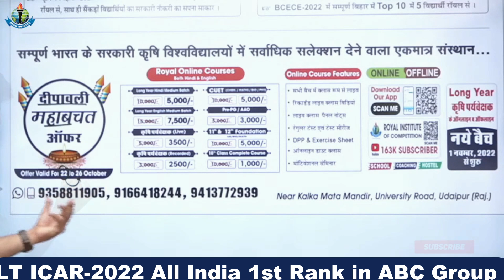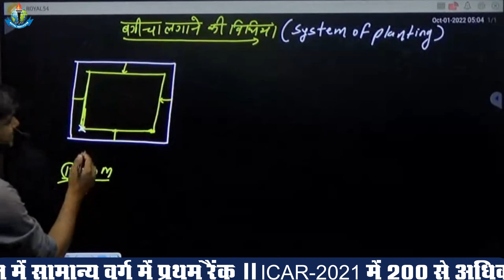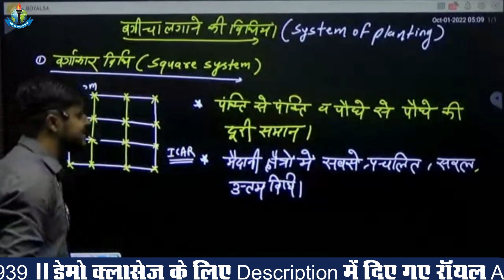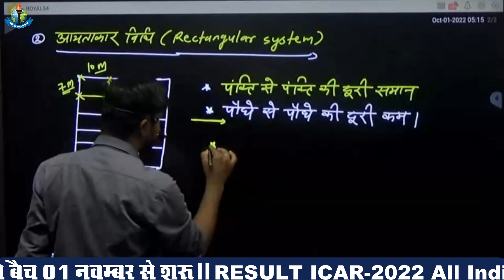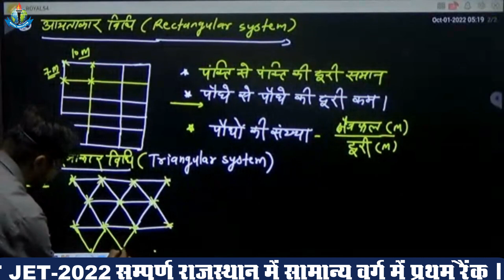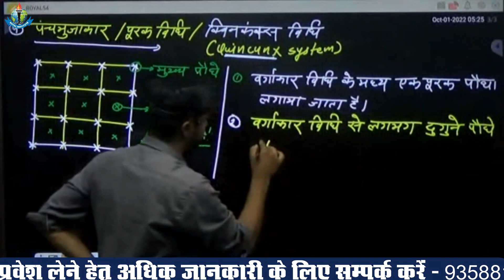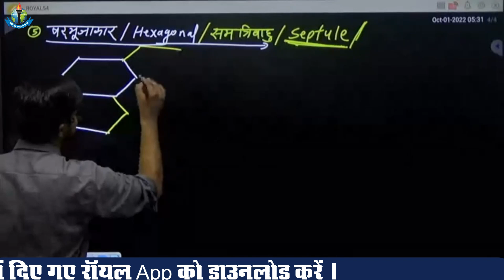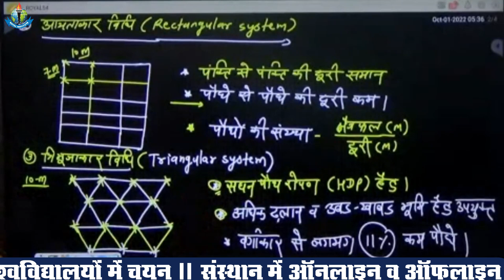कृषि पर्यवेक्षक 2022-23 || Agriculture Supervisor New Vacancy || Royal Institute Udaipur | SONU SIR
11th  Years of Success Legacy, ROYAL has become the most Trusted Career
Competition provider.